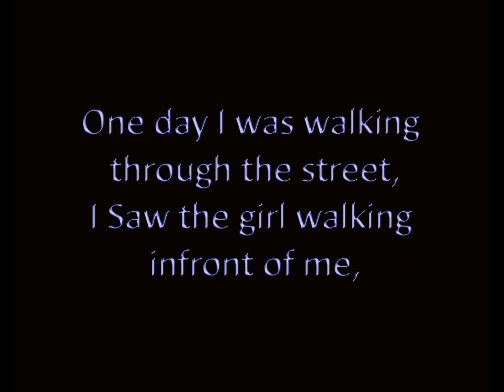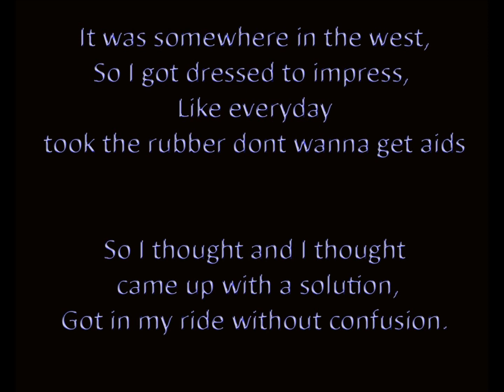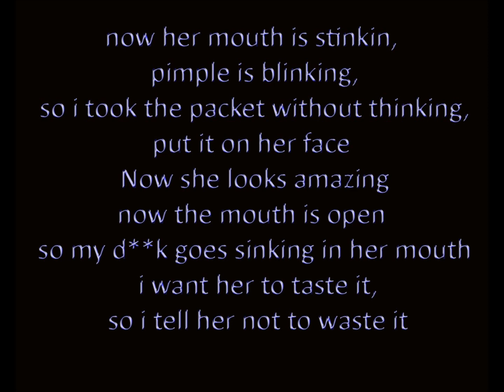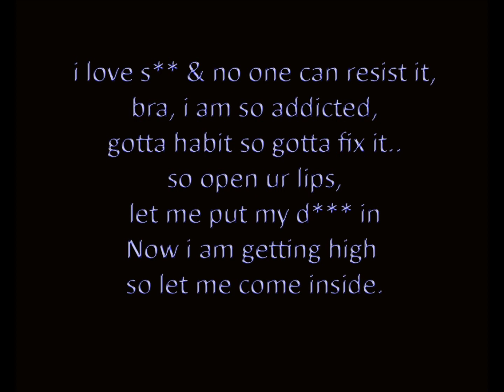Jason Law - Cover the Face ( Funny Song )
Amazing Funny Rap Song